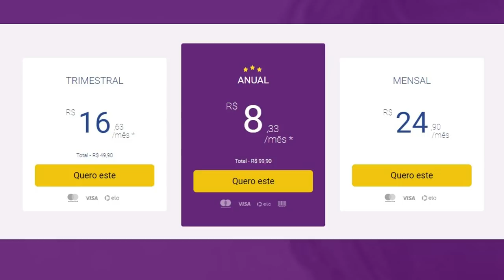💳SERASA ANTIFRAUDE, AUMENTA SCORE? SERÁ QUE VALE A PENA?🥇